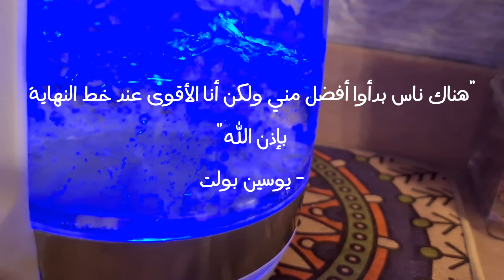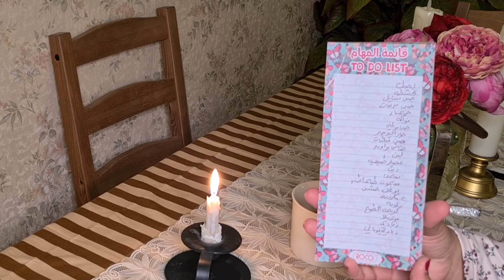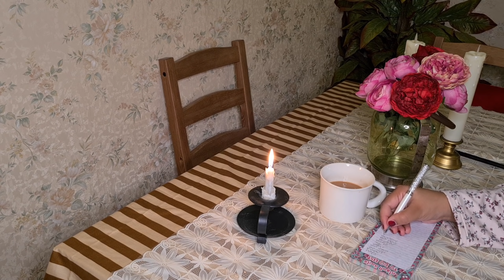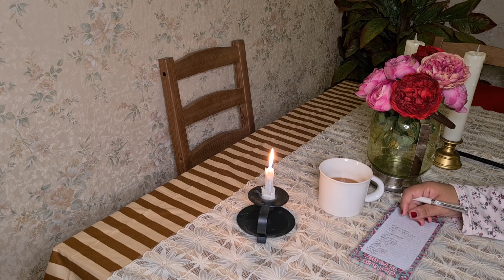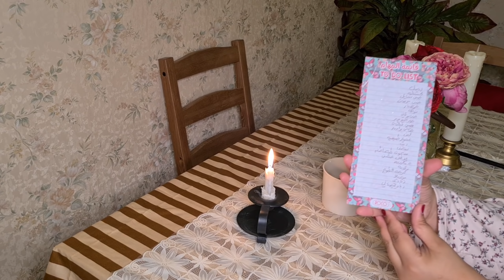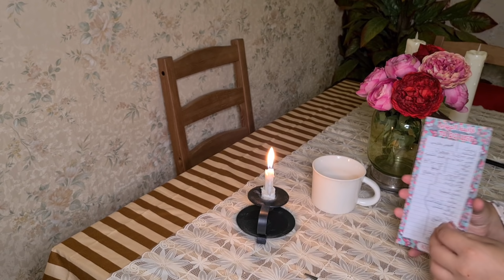ميزانية منزلي الصغير🧾🏡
حسابي انستا:
atr_omsara